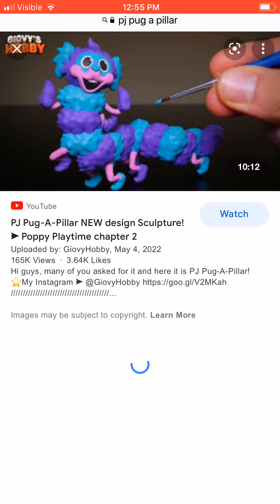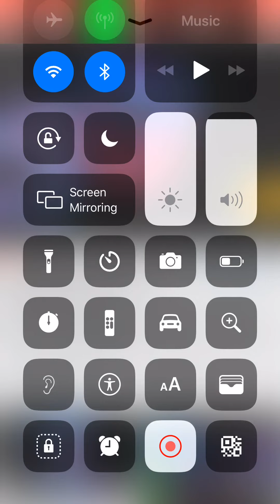Pj pug a piller pic